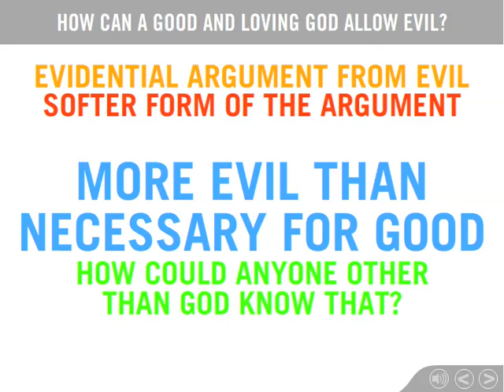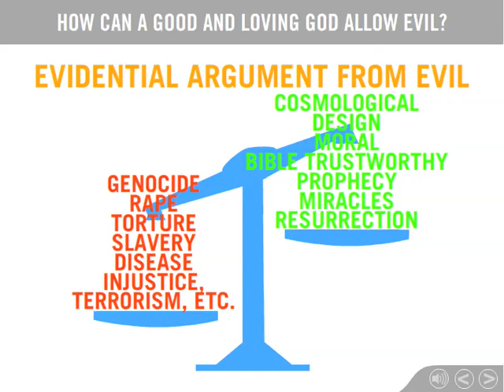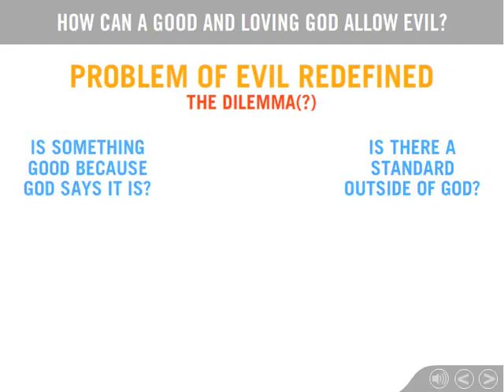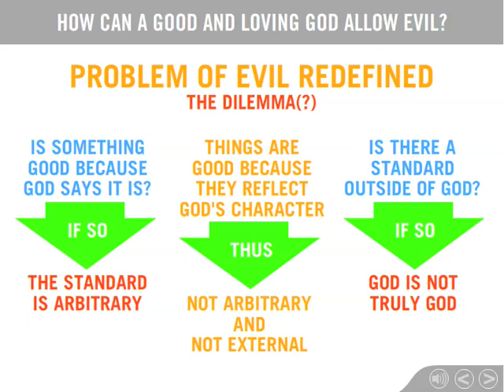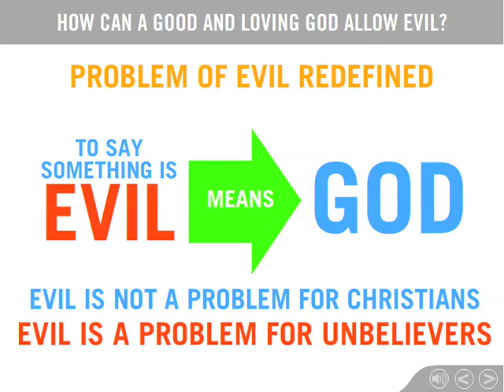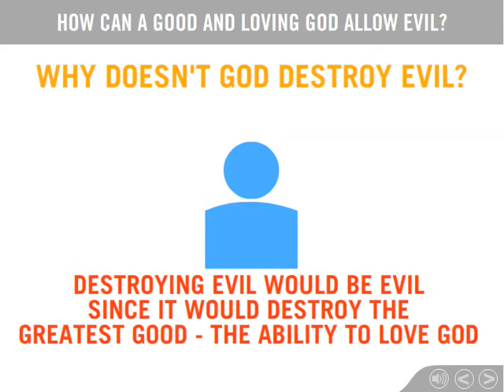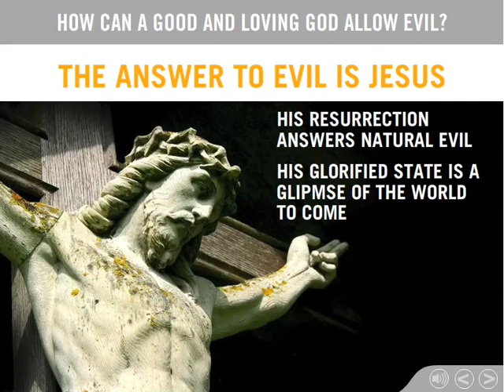How Could a Good and Loving God Allow Evil? 2 of 2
How Could a Good and Loving God Allow Evil? 1 of 2